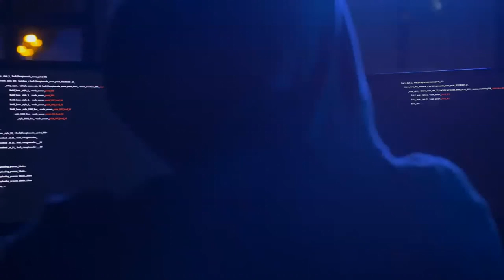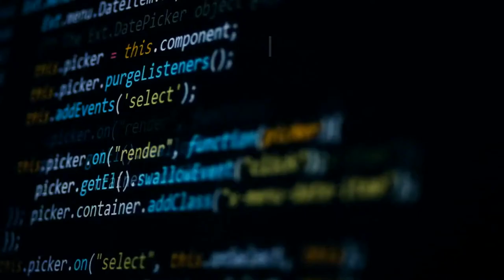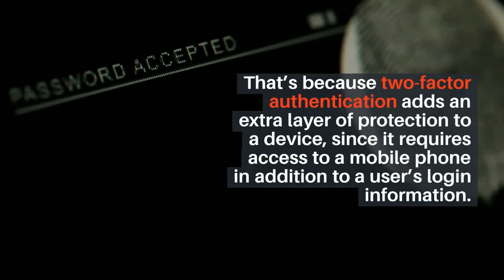Cyber criminal Speaks